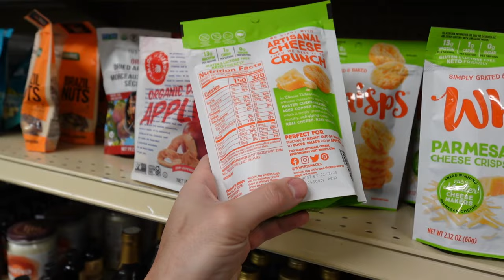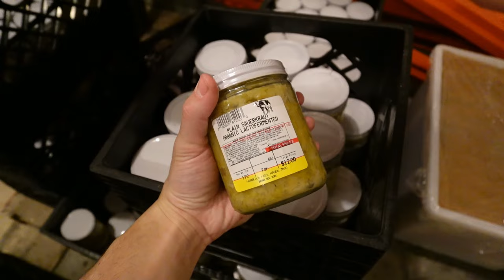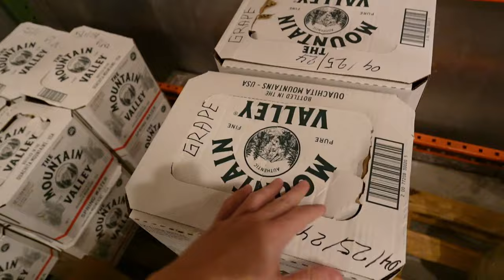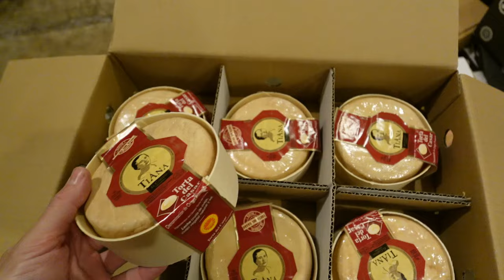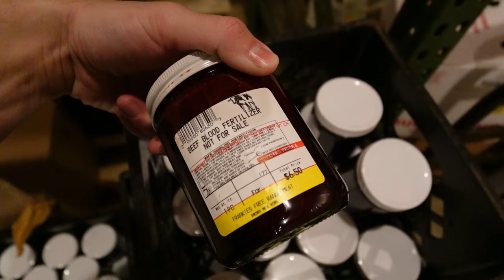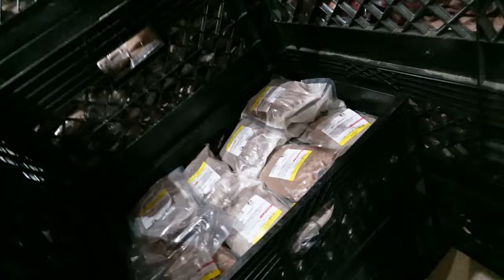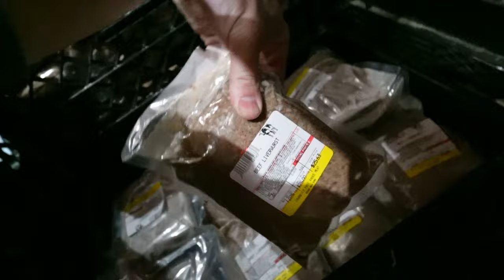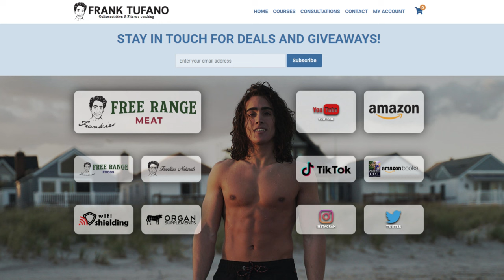25 Year Balsamic! Cheese Crisps! Water Kefir Changes! Raw Butter Back! FREE RANGE MEAT VLOG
00:00 - Still hemorrhaging money
00:58 - Non meat businesses
05:31 - Fridge stuff
06:23 - Water kefir made without molasses
07:53 - All cheeses are back
08:38 - Fresh beef
09:33 -  Vichyssoise
10:34 - Freezer restocks
12:08 - Chargebacks and scams
15:46 - NEW REFUND POLICY
17:29 - You are indirectly supporting "them"
18:46 - Reviews
23:13 - Leave a Google Review if you can
25:34 - Thanks for joining!